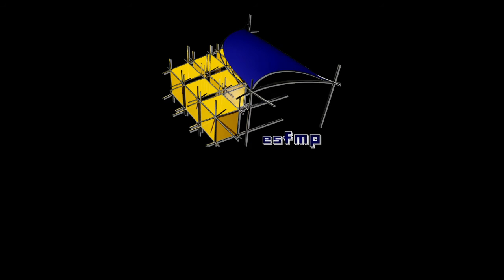Festival 2014 6 Continentes - 6 dezembro - 3ª parte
Festival 2014 6 Continentes

Local: Convento dos Capuchos, Almada